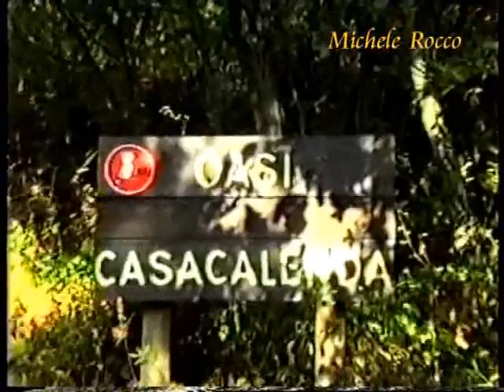Ambienti naturali del Molise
I Monti del Matese, l'Oasi del WWF di Guardiaregia-Campochiaro, le Sorgenti del Biferno, Le Dune costiere sabbiose di Campomarino, l'Oasi LIPU di Casacalenda, il Giardino di Flora Appenninica di Capracotta, Torre Feudozzo (Castel di Sangro - Abruzzo -Alto Molise). Piante alimentari spontanee (Bonefro). Un "excursus" dall'Alto Molise (Torre feudozzo, Riserva MAB Montedimezzo-Collemeluccio, Giardino di Flora Appenninica di Capracotta) all'oasi WWF di Guardiaregia e a quella LIPU di Casacalenda, passando per le Sorgenti del Biferno e fino al mare, alle dune costiere sabbiose di Campomarino.